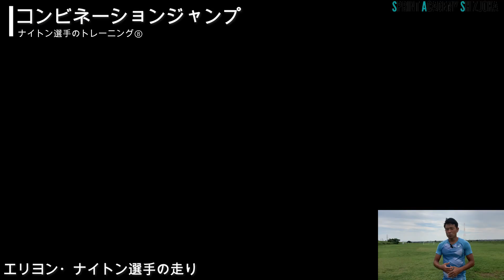次世代のスター選手、E・ナイトン！異次元のスピードを獲得する練習法【陸上・短距離走】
オレゴン世界選手権で200ｍ3位に入賞した、アメリカ代表、18歳のエリヨン・ナイトン選手。U-20世界記録を持つ次世代のスーパースターです。今回は、その速さのポイントを徹底解説！
身長が大きいだけではない、高度な走りの技術を習得する方法やドリルも紹介しています。

✅トップスピードを引き上げたい
✅もっとダイナミックな走りを身に着けたい
✅100ｍ200ｍで自己ベストを更新したい

★エリヨン・ナイトン選手のレース動画
・【世界陸上オレゴン 男子200m予選3組】U18世界記録保持者・ナイトン 18歳の新星 余裕の準決勝進出
・【世界陸上オレゴン 男子200m準決勝】上山紘輝 決勝進出をかけ18歳の新星・ナイトンと激突
・【世界陸上オレゴン 男子200m決勝】異次元19秒31！！！　超人ライルズが世界歴代3位で連覇達成！
・【世界を奮い立たせ】18歳エリヨンナイトンが200mで信じられないタイムを出した！

あなたの課題や質問はコメントからどうぞ！

スプリントスキルコーチ　川瀬聡一朗
1988年生まれ　湖西市出身
新居中→浜松商業高校→日本大学
卒業後も選手・指導者として活動

自己記録・実績
100ｍ 10秒44 日本選手権出場
200ｍ 21秒01 全日本実業団入賞
400ｍ 46秒30 日本選手権出場
指導経験
浜松商業高校陸上競技部短距離コーチ
市内のジムで小学生を中心に指導

★パーソナルトレーニング指導を開始しました。
浜松市・磐田市・袋井市・掛川市・湖西市他、練習場所は問いません。
陸上競技選手他、走りについて学びたい・速く走りたい方、ご連絡ください。
※団体やチームでの講義等もご相談ください。